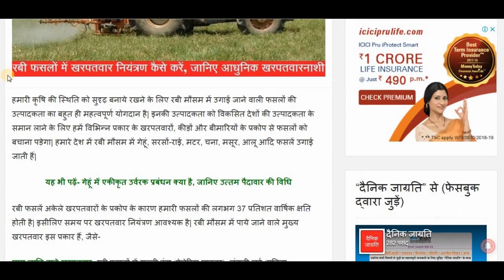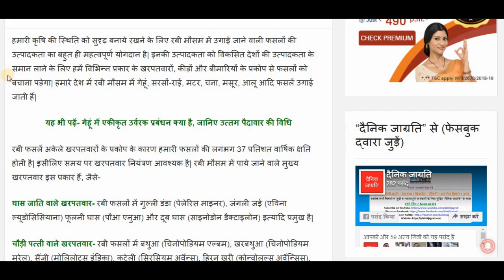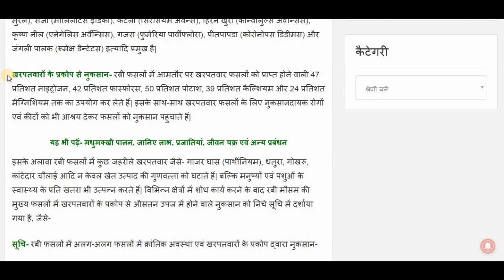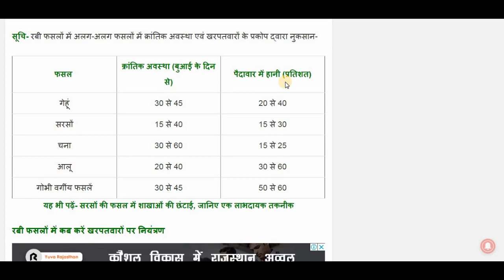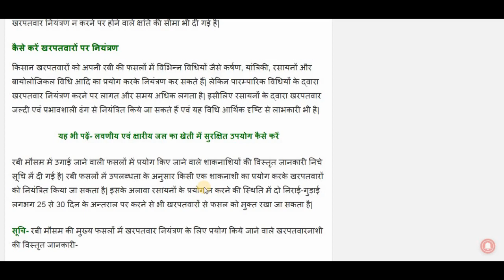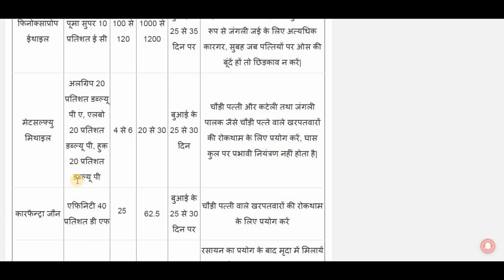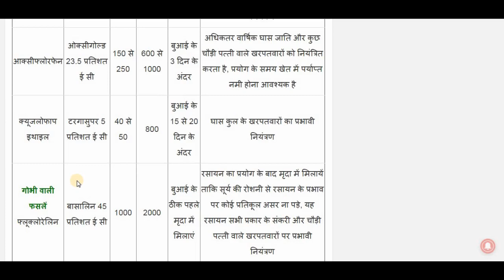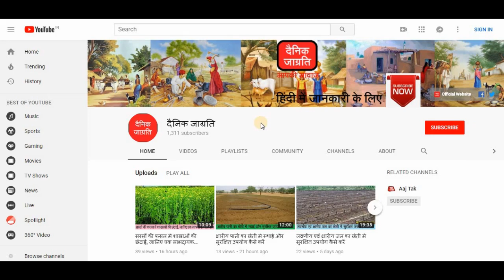रबी फसलों में खरपतवार नियंत्रण कैसे करें ! Rabi faslo main khrptvar niyntran kaise kare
हमारी कृषि की स्थिति को सुदृढ़ बनाये रखने के लिए रबी मौसम में उगाई जाने वाली फसलों की उत्पादकता का बहुत ही महत्वपूर्ण योगदान है| इनकी उत्पादकता को विकसित देशों की उत्पादकता के समान लाने के लिए हमें विभिन्न प्रकार के खरपतवारों, कीड़ों और बीमारियों के प्रकोप से फसलों को बचाना पड़ेगा| हमारे देश में रबी मौसम में गेहूं, सरसों-राई, मटर, चना, मसूर, आलू आदि फसलें उगाई जाती हैं|

इस वीडियो में रबी फसलों में खरपतवार नियंत्रण कैसे करें, जानिए इसके लिए आधुनिक खरपतवारनाशीयां